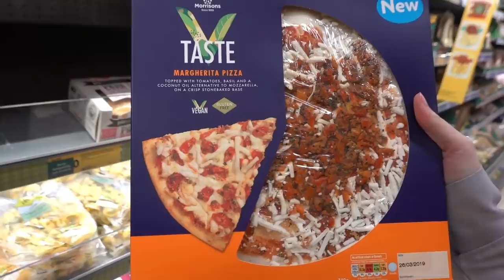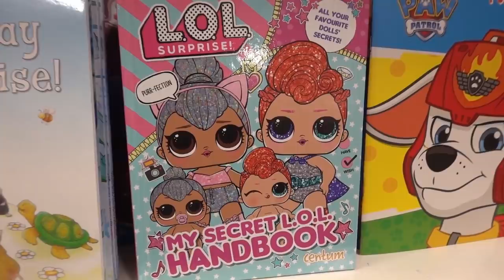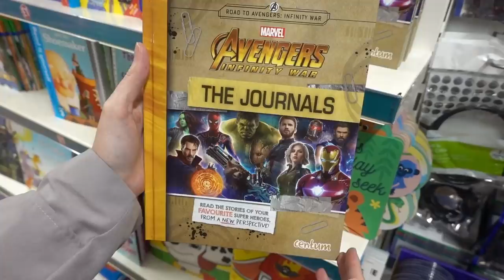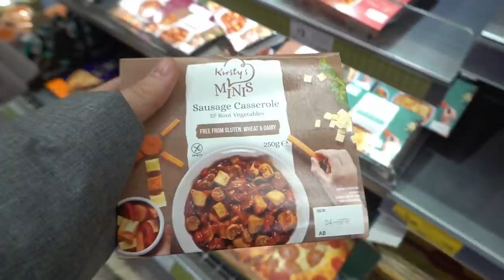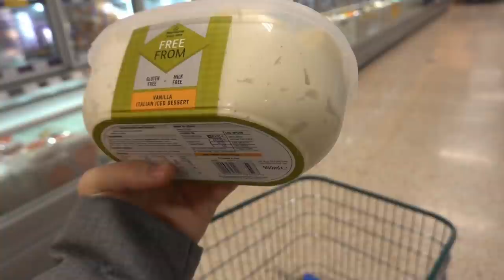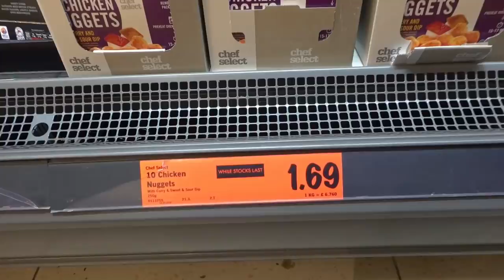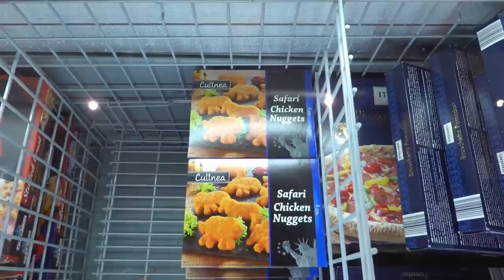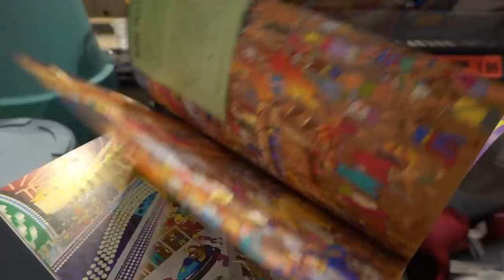B&M POUNDLAND AND LIDL **Shop with me**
Holly Vlogs
Beacon Innovation Centre
Camelot Rd
Gorleston-on-Sea
Great Yarmouth
NR31 7RA